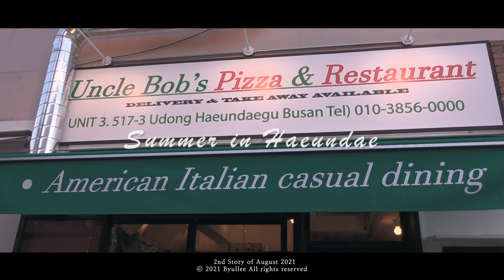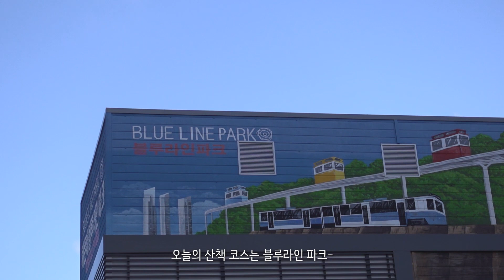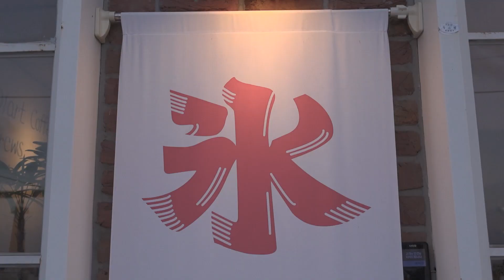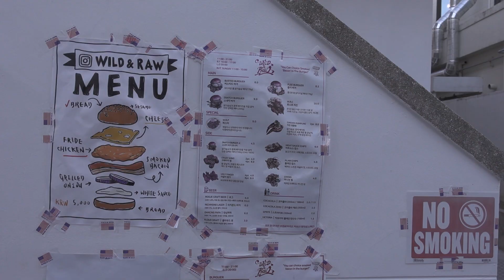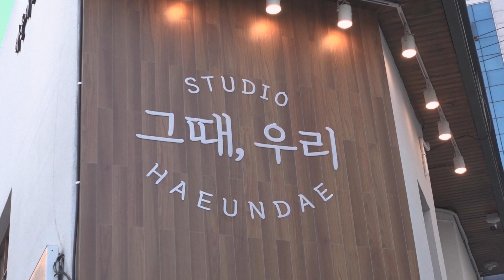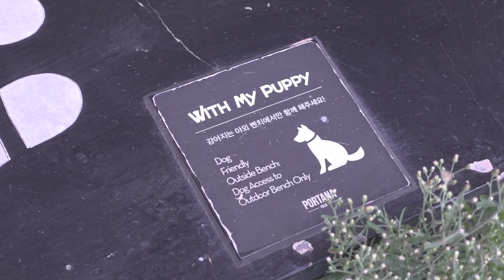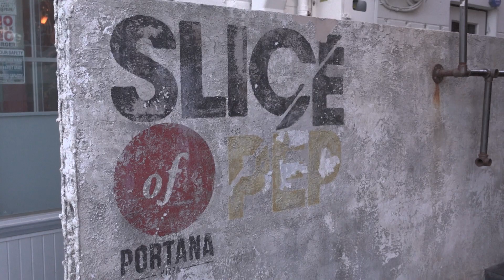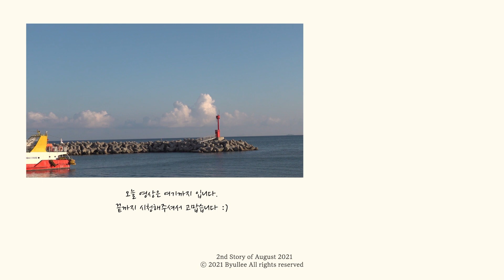SUB) 부산여행🚋|해운대에서 유럽여행 대신하는 뚜벅이 코스💙|해리단길 핫플, 맛집(버거인뉴욕, 포르타나), 미포 스카이캡슐, 청사포|Summer in Haeundae|별리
이번 영상은 제가 살고 있는 해운대를 여행인 듯, 일상인 듯...지냈던 모습을 담았어요.
저에겐 그저 익숙한 바다고 도시일 뿐인데, 이곳에 오시는 많은 분들에겐 특별한 추억이 되는 곳이기도 하니까요✨

그동안의 일상 영상에서도 해운대의 여러 모습들을 담았지만, 이번엔 해운대로만 꽉 채워 담았으니 힐링하시는 기분으로 마음 편히 봐주세요!

오늘 영상도 끝까지 재밌게 봐주시고, 다음 영상도 많은 기대 부탁드려요💜

- 옐로 플레이트: 엘리건트
- 파자마: 쥬니쥬